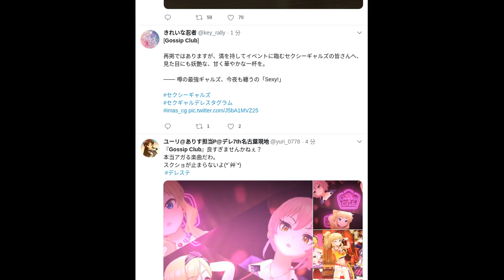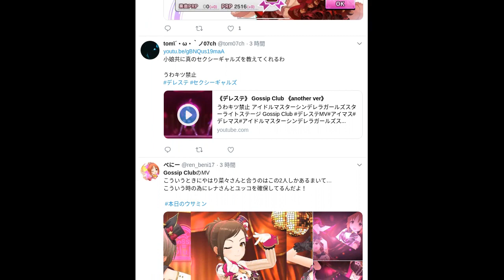【twitter】ツイッター|Gossip Club|最新トレンド